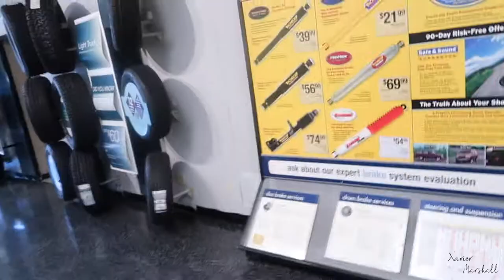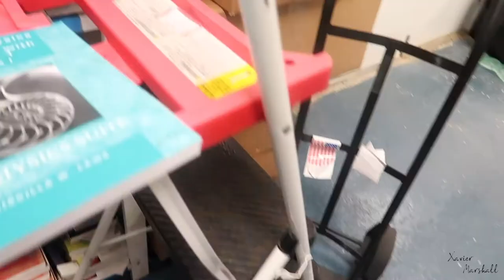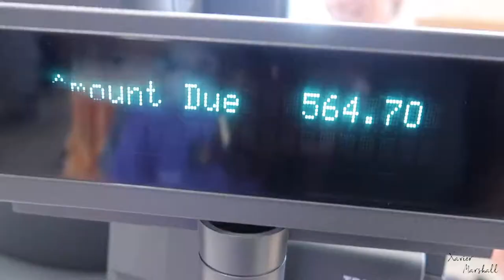FIRST WEEK OF SENIOR YEAR COLLEGE VLOG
I made my first week of college into one video.

 NEXT VIDEO COMING THIS WEEK!!

I WILL 1000% FOLLOW YOU BACK!!!